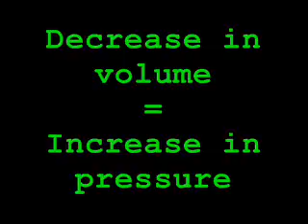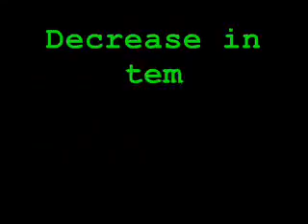Master Chief Live: Gas Laws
A little educational video made for chem class.